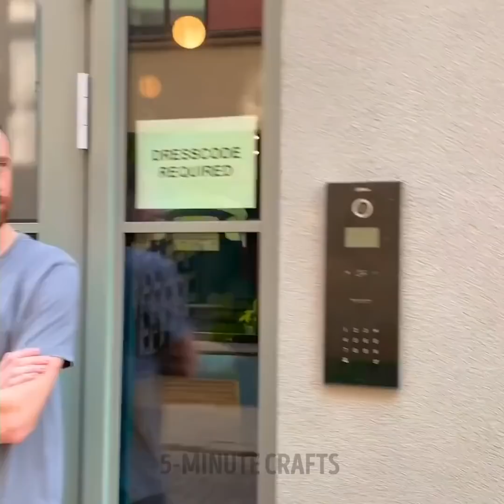Stain on a Skirt? Girls upgraded their clothes in public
TIMESTAMPS:

0:01 Ingenious way to fix girls’ everyday problems with just one cut
3:00 Girls CUT and PAINT their clothes at the park
6:42 2 Girls cut their clothes in public
11:13 A thief stole these girls’ belongings on the beach. What will they do?